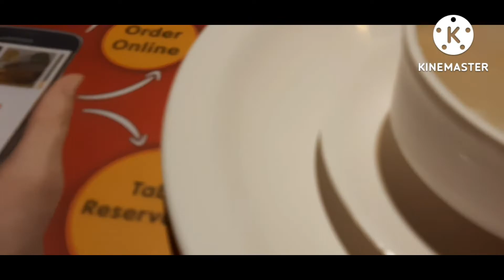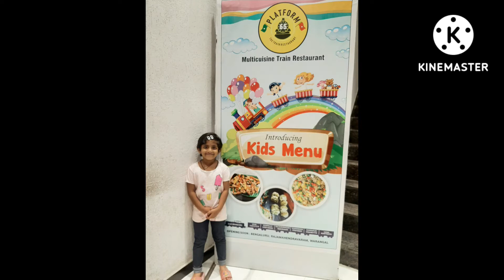Platform 65 Train 🚆Restaurant